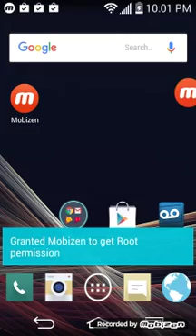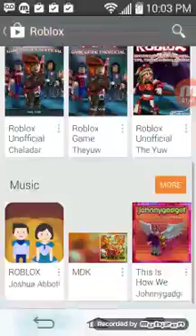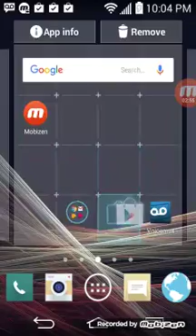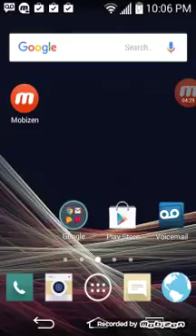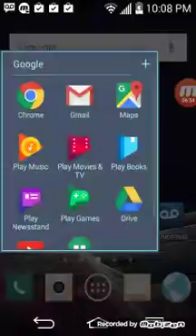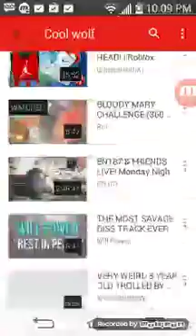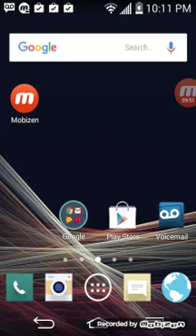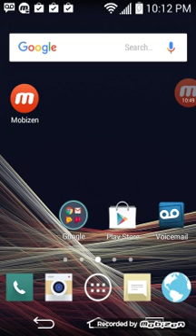August 24, 2016